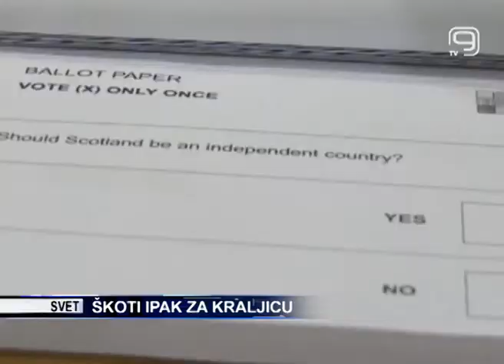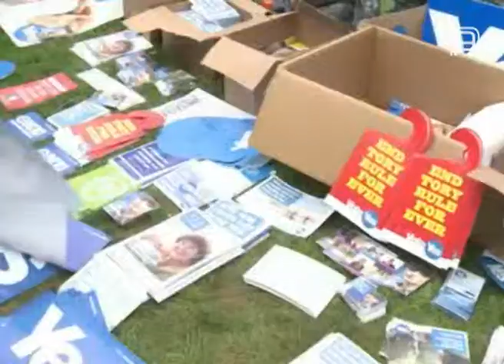TV KANAL9, NOVI SAD: ŠKOTI IPAK ZA KRALJICU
Škoti su se na referendumu izjasnili za ostanak u Velikoj Britaniji sa više od 55 odsto glasova protiv nezavisnosti.